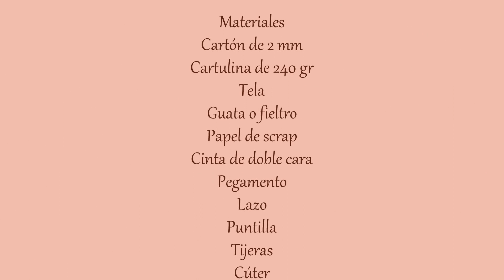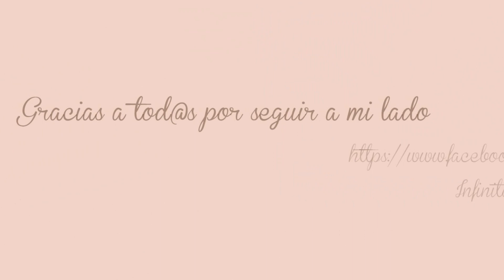Tutorial Álbum El primer año del bebé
Álbum El prime año de mi bebé, gracias a Loli por haberme animado ha hacer este tuto, espero que os guste :)

For the item:
Item ID: 8122345
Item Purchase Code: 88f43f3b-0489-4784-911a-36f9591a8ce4